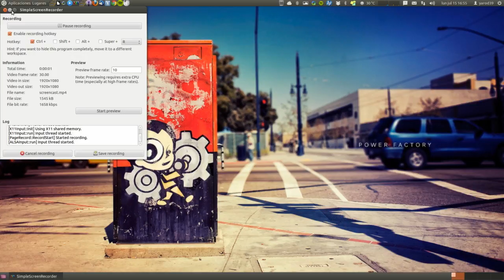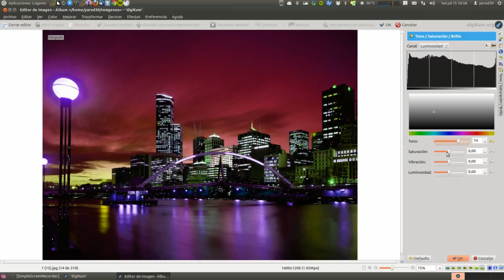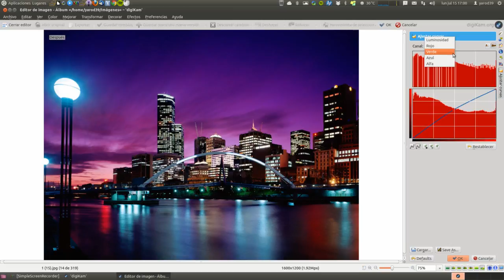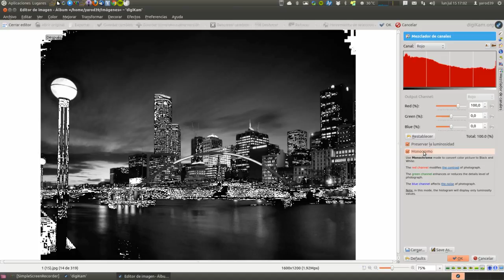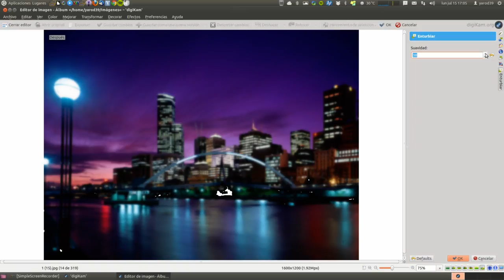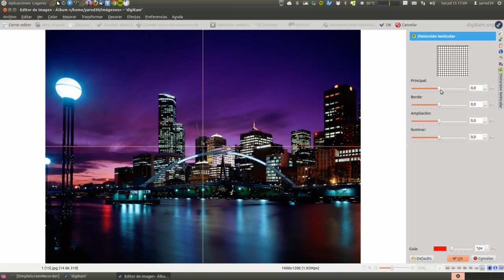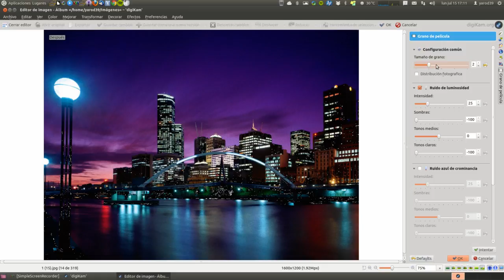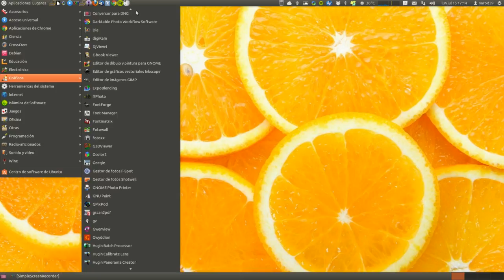TUTORIAL BÁSICO DE DIGIKAM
EDICIÓN AVANZADA